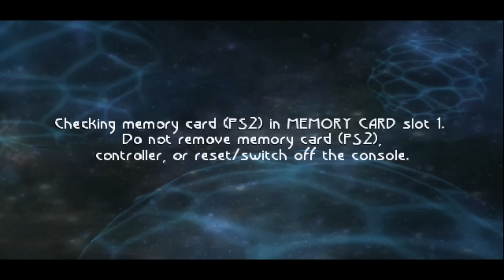PCSX2 Emulator 1.5.0-405 | Beyond Good & Evil [1080p] Sony PS2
Beyond Good & Evil Sony Playstation 2 (PS2) using PCSX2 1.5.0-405 Emulator

Note that with PCSX2, this game needs to be set to software mode instead of hardware (both are glitchy, but hardware mode is pretty much unplayable).  Software mode doesn't have HD rendering abilities, so we're getting native PS2 resolution.  Also, setting EE to -2 provides a nice speedup with this game.

Showing off gameplay of Beyond Good & Evil for the Sony Playstation 2 (PS2) using the PCSX2 emulator for Windows (version 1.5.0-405).  With PCSX2 you can play all your favorite games, such as the Grand Theft Auto series, Kingdom Hearts 1 & 2, the Metal Gear Solid series, Okami, Prince of Persia: The Sands of Time, the Ratchet & Clank series, Sly Cooper 2 & 3, Resident Evil: Outbreak, Jak & Daxter, and many, many more!